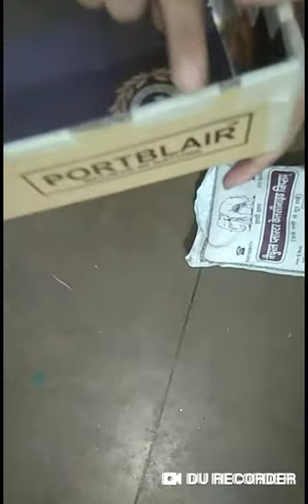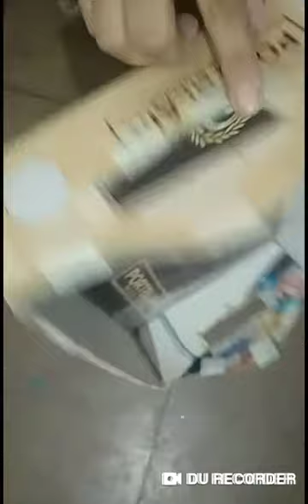ये सुन्दर ट्रे बनाये घर में पड़े बेकार सामान से / beautiful tray making in jeero cost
hello friends aaj me aap sabke samne aik aisa DIY lekar aayi hu jo without jeero cost hai.isme aapka koi paisa kharch nahi hoga aur aik sundar aisa item ban jayega jo aap bajar se kafi costly me khareedte hai.
isme maine finger print kiya hai aap chahe to koi aur design banakar ise aur sundar bana sakte hai. ye aapki apni creativity hai.tochaliye banate hai ye DIY.

ingredients:-
* cardboard
*fevicol or glue
*scissor
* POP
*colour

tray from cardboard/ how to make a tray at home/ घर पर ट्रे बनाने का तरीका बिना किसी खर्च के/DIY cardboard tray/ best out of waste DIY/serving tray idea from cardboard/ serving tray diy/easy to make serving tray /घर के बेकार सामान से सुन्दर ट्रे बनाना/organizer/beautiful tray DIY in hindi/ do it your self cradboard tray/